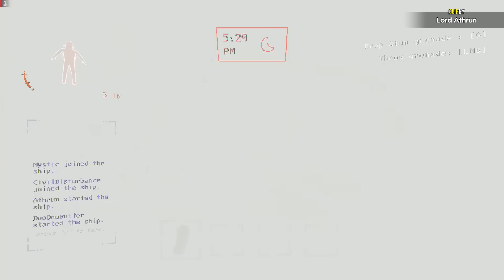The Camera Man Never Dies... (When Idiots Play: Lethal Company #11)